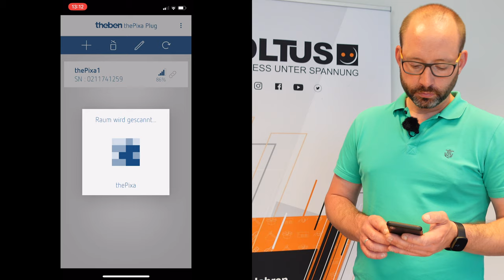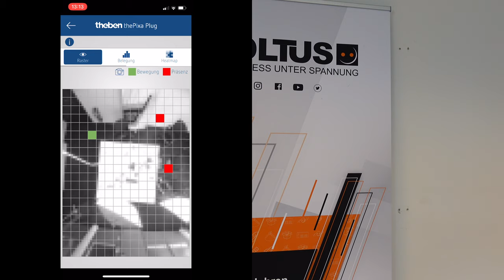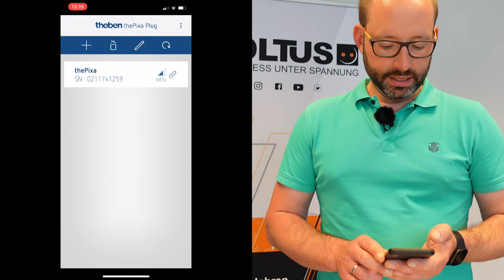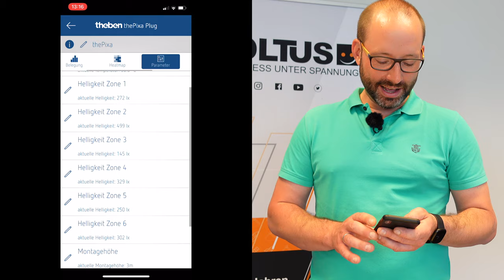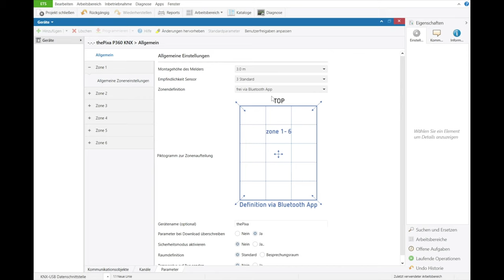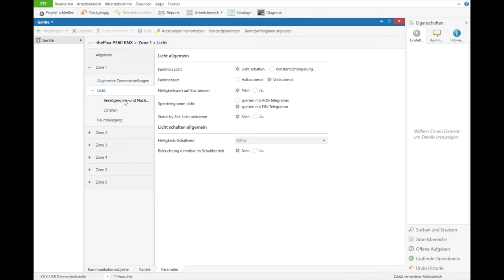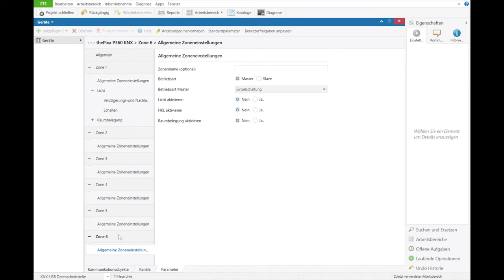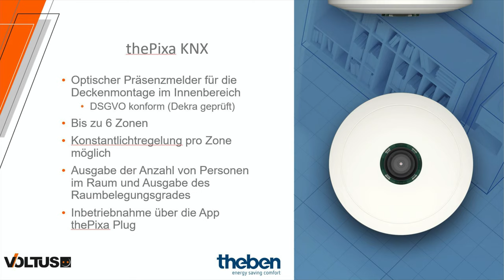Theben thePIXA | optischer KNX Präsenzmelder | Vorstellung und erster Test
Der optische Präsenzmelder thePIXA überzeugt mit seiner neuartigen Technologie, die auf der Erfassung über eine Kamera basiert - dies aber DSGVO konform!
Über die Smartphone-App thePIXA Plug lassen sich die Zonen frei konfigurieren, bevor der Präsenzmelder anschließend über die ETS programmiert wird.

0:00 Intro
1:03 Arbeitsweise des thePIXA
1:38 Aufbau des thePIXA
4:39 Inbetriebnahme des thePIXA über App
10:33 Inbetriebnahme über ETS
14:46 Produktvorteile
15:44 Fazit